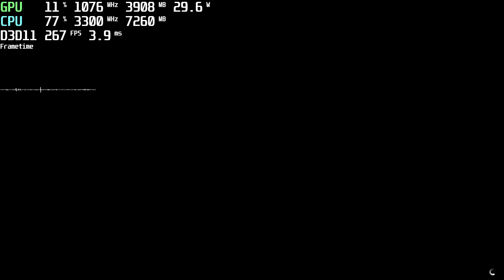GTA 5 1080p Very High GTX 1060 6gb i5 7400